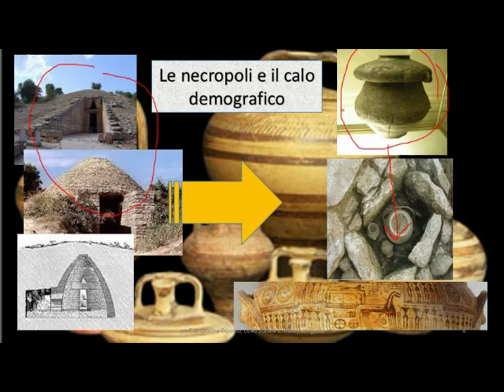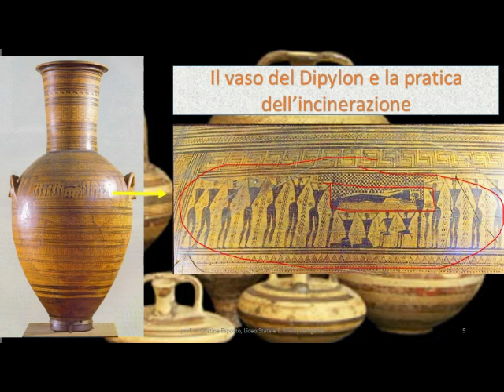La Grecia dopo il crollo della civiltà micenea (terza parte)